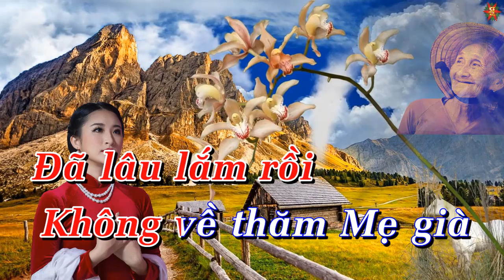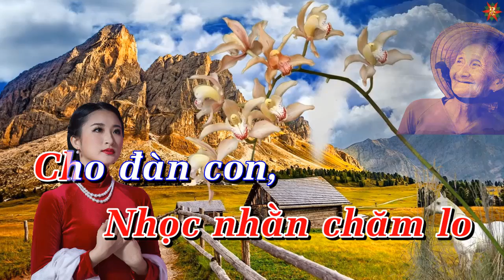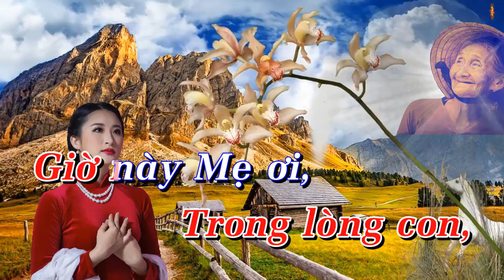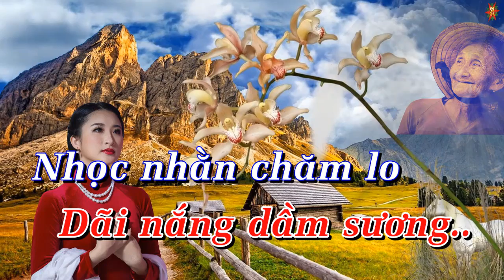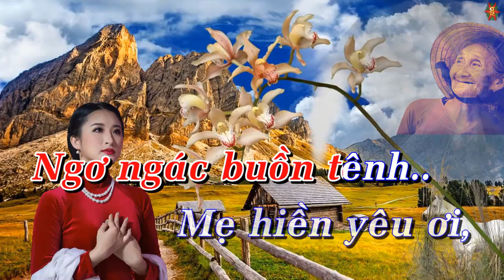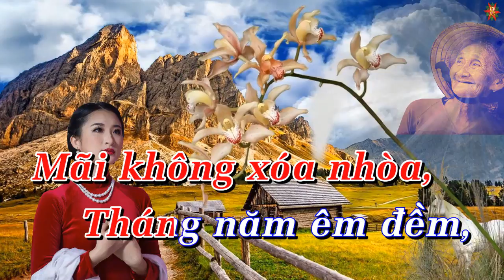Karaoke Tình Mẹ 2 Tone Nữ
Karaoke Tình Mẹ 2 Tone Nữ giọng Am